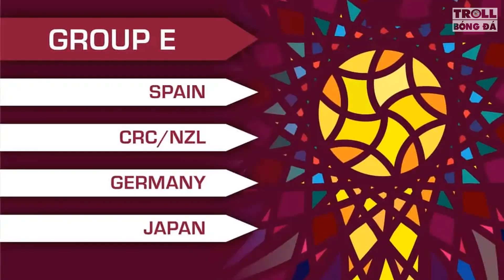Bản tin Troll Bóng Đá 2/4: World Cup 2022 - Không có bảng tử thần cũng chẳng có bảng nào dễ thở